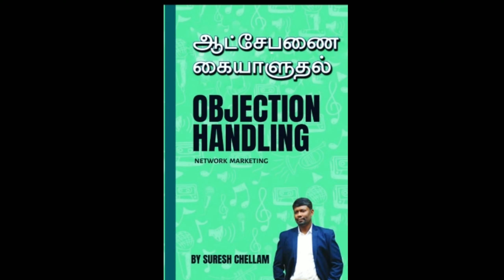இந்த புக்ல என்ன தான் இருக்கு...